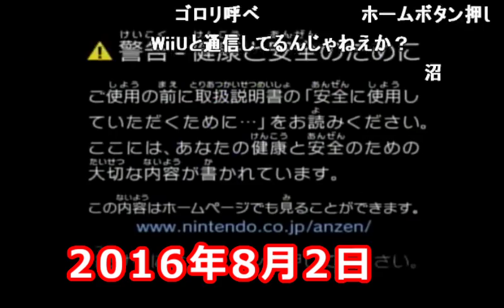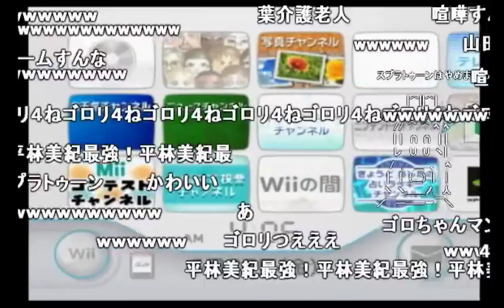【神回】ゲームの準備中にゴロリ（元彼女）登場【2016/08/02】